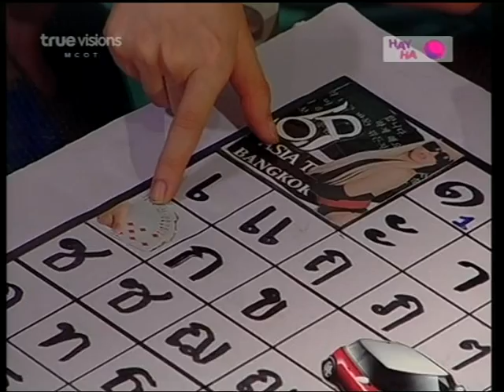040610 Tol_คู่รักชักศอก D46_p3